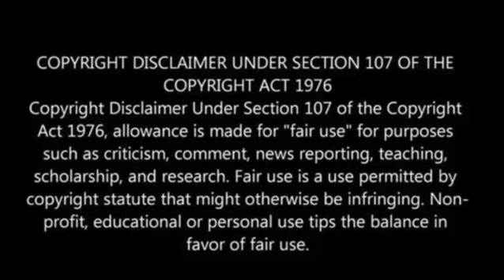‘Presumed human remains’ found in wreckage of doomed Titan submersible, US Coast Guard says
The US Coast Guard announced on Wednesday that “Presumed human remains” were discovered among the debris and evidence retrieved from the seafloor where the remains of the ill-fated Titan submersible were found.

According to a news release from the Coast Guard, the remains were recovered from within the wreckage of the submersible, CNN reported.

This announcement came almost a week after authorities determined that the Titanic-bound vessel had suffered an implosion in the North Atlantic, resulting in the tragic death of all five crew members.